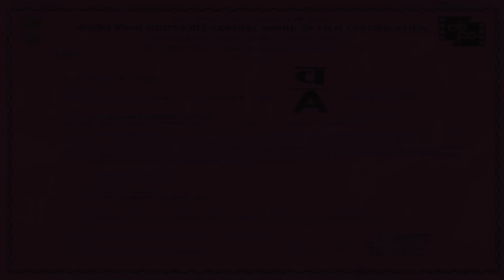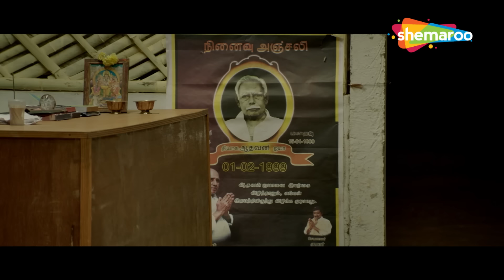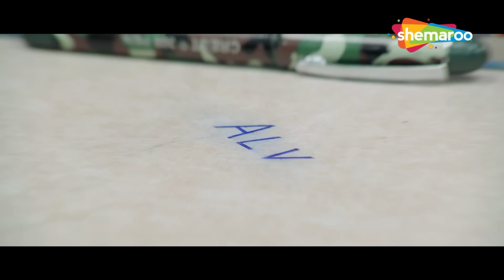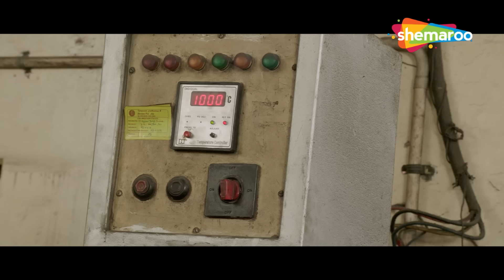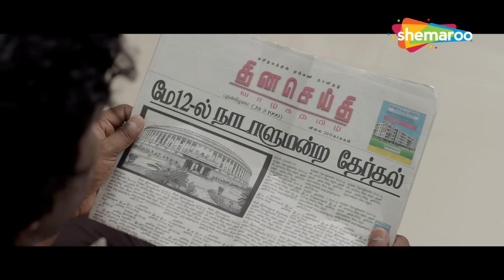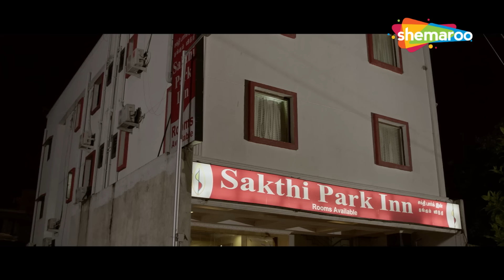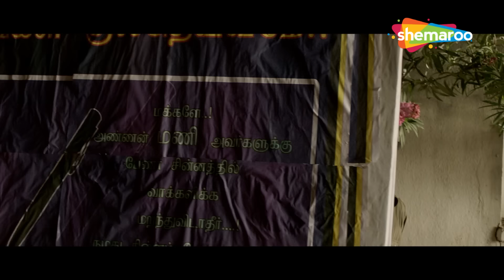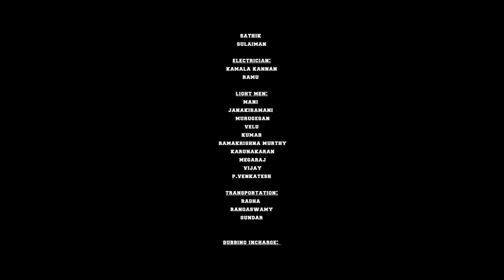साउथ की सबसे बड़ी सुपरहिट एक्शन हिंदी मूवी -URIYANDI HINDI DUBBED MOVIE -POPULAR SOUTH MOVIE IN HINDI